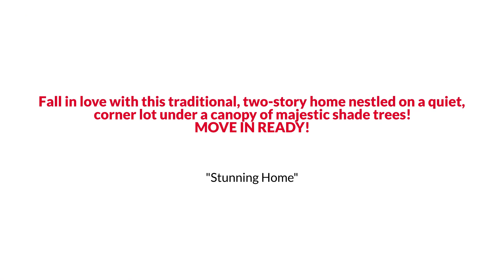3404 Jasmine Lane, Rowlett, TX 75089 EmpowerHome Team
Fall in love with this traditional, two-story home nestled on a quiet, corner lot under a canopy of majestic shade trees.  Brick fireplace and bay windows accent the open living room. Kitchen includes a built-in microwave, dishwasher, disposal and stove. All bedrooms are located upstairs along with 2 full baths. Oversize master suite features a garden tub with separate shower, separate vanities and walk-in closet. Nice sized fenced backyard with open patio and storage shed. Located in the Flower Hill neighborhood with easy access to GBT and Lake Ray Hubbard!